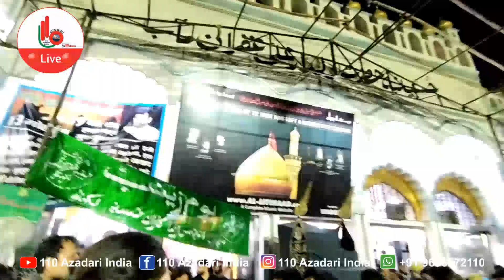Nauha Tha Yeh Zainab(A.S)Ka|Anjuman Ghuncha-e-Mazloomiya|11Muharram|Imambada Gufraanmaab Lucknow2022